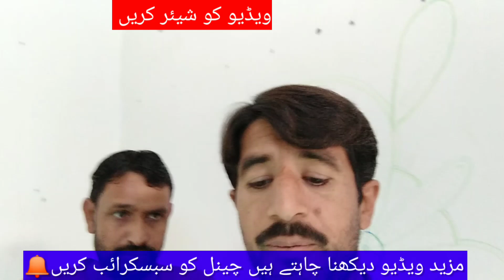Riyadh batha Bangladeshi yamni arrest Saudi arabia news mobile sim Charger card riyadh news Asad tv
Riyadh batha Bangladeshi yamni arrest Saudi arabia news mobile sim Charger card riyadh news Asad Siddique tv